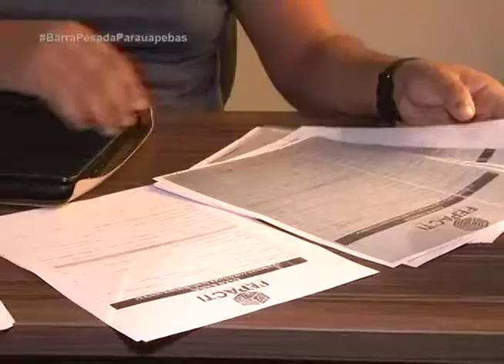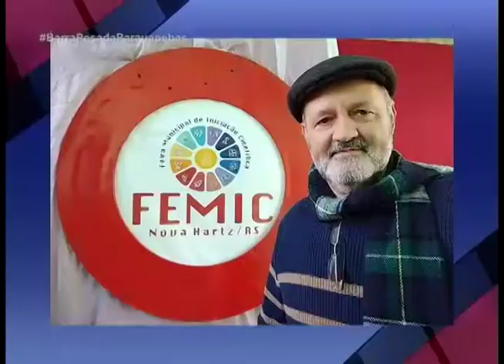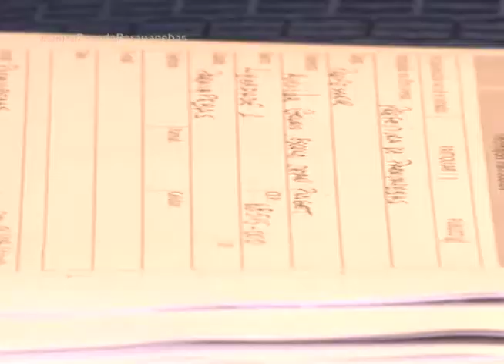CURSO DE FORMAÇÃO CIENTÍFICA PARA PROFESSORES